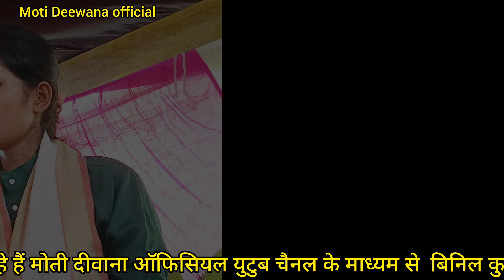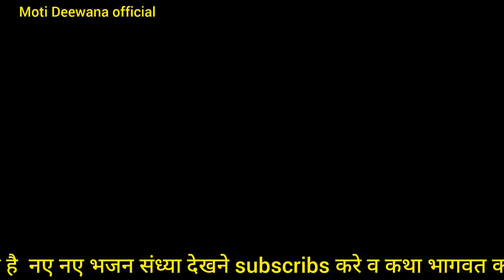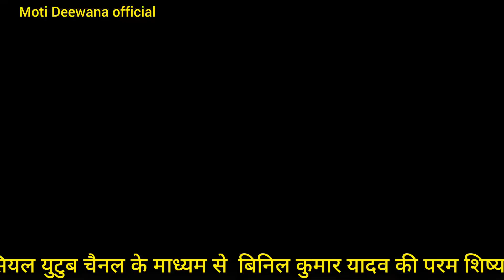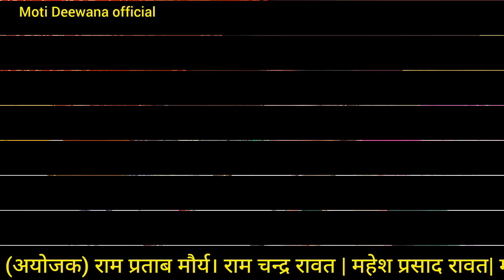तुम्हारे चरणों का हमें सहारा मैया|| कथा वाचिका अर्चना साध्वी जी सीतापुर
तुम्हारे चरणों का हमें सहारा मैया|| कथा वाचिका अर्चना साध्वी जी सीतापुर MotiDeewanaofficial 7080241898

Welcome to Moti Deewana official
.About this song.
song.. कथा
singer स्वर ।। Archana sadhvi ji
Artist. Moti Deewana official
music. Moti Deewana official
recording... Moti Deewana official
category... भक्ति
sub category katha bhagwat bhajan sohar geet gazal
music lebel. Moti Deewana official
आप

आप सभी का हमारे यूट्यूब चैनल मोती दीवाना ऑफिशियल में स्वागत है
आप सभी तक माता भजन व निर्गुण भजन व कृष्ण भजन पहुंचाई पहुंचाए जा रहे हैं उम्मीद करते हैं आप सभी को भजन अच्छे लगेंगे

कथा भागवत व भजन संध्या कार्यक्रम करवाने के लिए भी संपर्क कर सकते हैं मोती दीवाना 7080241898